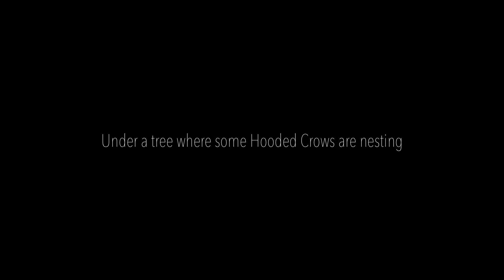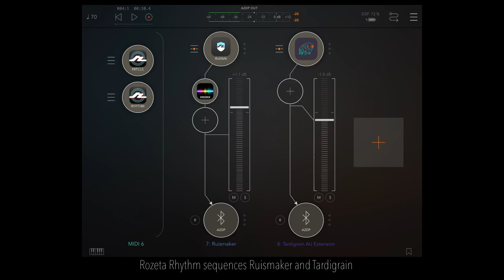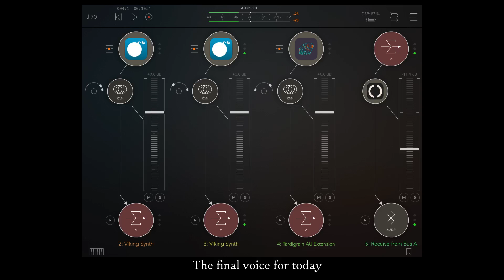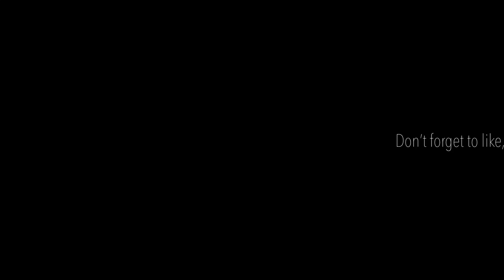IPad Jam #53 (A Park In Ås)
Minimal Meditation in Rhythm and Texture